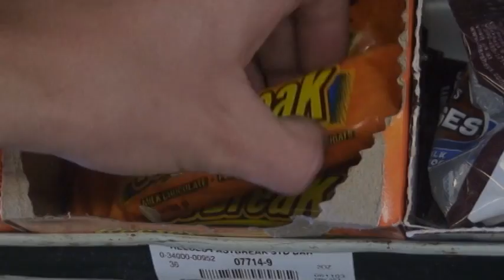Tony Smith: Judgement Day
Trailer for the upcoming Tony Smith film